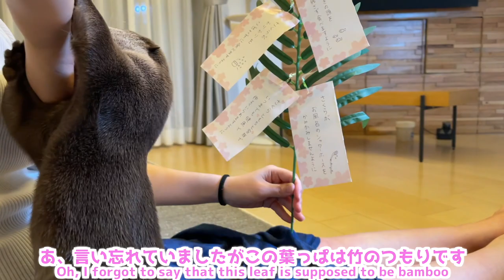カワウソさくら 七夕の願い事をしたらぴょんぴょんカワウソが生まれた Otter and Tanabata